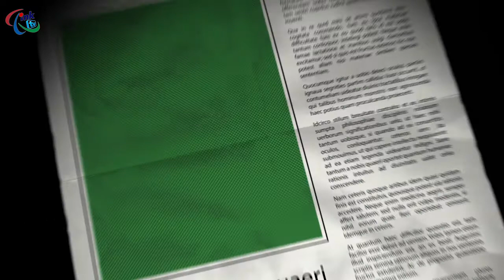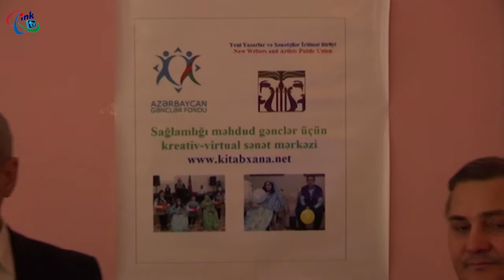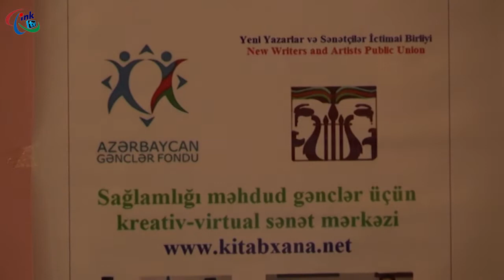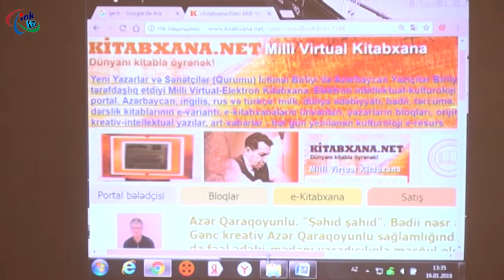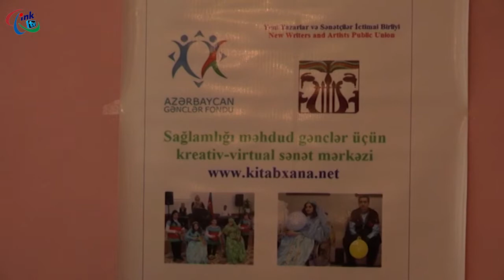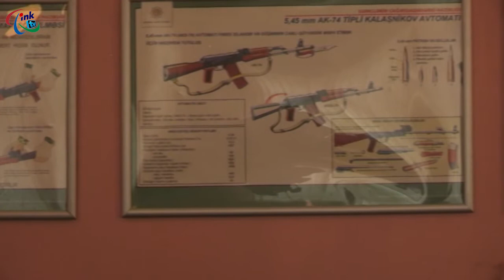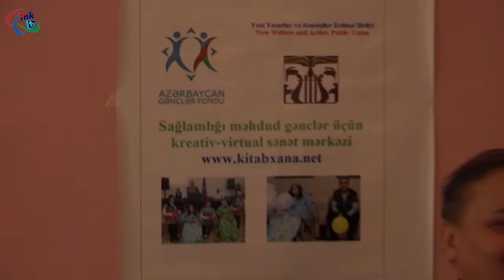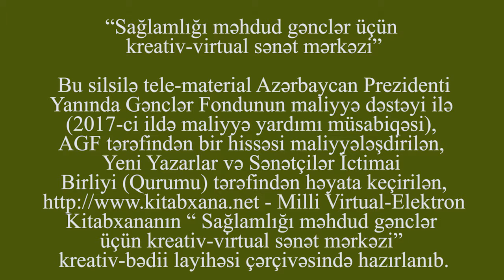"Əngəlli kreativləri tanıyaq". İNKTV - "Sözdür cahan" xüsusi buraxılışı - 3 (13)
"Əngəlli kreativləri tanıyaq". "Sözdür cahan" proqramının xüsusi buraxılışı - 3 (13)

Yanvarın 12-də Bakının Yasamal rayonunda yerləşən 286 saylı tam orta məktəbdə YYSİB-nin layihə tanıtımı tədbiri keçirilib.

Bakı şəhərindəki ən iri təhsil ocaqlarından birində - Yasamal rayonu, 286 saylı tam orta ümumtəhsil məktəbində YYSİB-nin əngəllilərlə bağlı layihənin tanıtım-tədbiri bu təhsil ocağının müəllim və şagirdləri üçün YYSİB İnternet layihəsi, kitabxana.net, e-kitablar, sosial şəbəkədəki kreativ-intellektual resurslarının təqdim edildi.
Məktəbin direktoru Samir Mehdizadə yeni alternativ - elektron təhsil, yeni oxu və yazı mədəniyyəti, internet yazarlığı, e-təhsil, elektron kitabxana kimi çağdaş sahələrə aid təşkil olunan tanıtım tədbirin məram və məqsədləri haqqında qısaca məlumat verdi, qonaqları, YYSİB-çiləri, ekspertləri iştirakçılara təqdim etdi.

 Daha sonra YYSİB sədri, kulturoloji-intellektual layihənin rəhbəri, yazçı-kulturoloq Aydın Xan Əbilov və layihə eksperti, Xanlar Məmmədov, eləcə də YYSİB üzvü Elşən Əhmədov məktəb kollektivi ilə maraqlı tanıtım-təqdimat mərasimi keçirtdilər: ölkəmizdə əngəllilərin kreativ imkanlarına həsr olunmuş layihə haqqında geniş məlumatlar verdilər.
O tədbir əsasında  Aydın Xan Əbilovun İNKTV-dəki müəllif proqramının xüsusi buraxılışını təqdim edirik.
Sağlamlığındə məhdudiyyətlərlə bağlı alternativ təhsil formasında bilgilər yuxarısiniflərin şagirdləri üçün də maraqlı oldu..
Məktəb kitabxanasına kitablar və nəşr nümunələri bağışlanılıb...
YYSİB müxtəlif yerlərdə təşkil olunan tanıtım mərasimlərində şagirdlər, tələbə kreativlər,  ictimaiyyətinin nümayəndələri, eləcə də YYSİB-nin üzvləri fəal iştirak edirlər.

Tədbirlərdə iştirak edənlərə "Sağlamlığı məhdud gənclər üçün kreativ-virtual sənət mərkəzi" adlı kreativ layihə barədə məlumat verilib. "Əngəlli həmyaşıdlarına qucaq aç" tanıtım mərasimi və aksiyasının əsas məqsədi gənclər arasında sosiallaşma və şəbəkələşməni gücləndirmək, yeni innovativ imkanları müzakirə etmək, İKT formatlarından bəhrələnməklə fərqli iş yerlərinin yaradılmasını təşviq etmək idi.

YYSİB Azərbaycan Prezidenti Yanında Gənclər Fondunun ( AzGF ) maliyyə dəstəyi ilə “Sağlamlığı məhdud gənclər üçün kreativ-virtual sənət mərkəzi” kreativ layihəsinin həyata keçirməyə başlayıb. Üç aylıq layihə haqqında YYSİB sədri, layihə rəhbəri, yazıçı-kulturoloq Aydın Xan Əbilov həyata keçirdikləri layihə barədə məlumatda bildirilib ki, 3 aylıq layihə çərçivəsində müxtəlif yerlərdə istedadlı, fiziki məhdüdiyyətlilər üçün real kurs və gənclərimizin yararlana biləcəyləri “Sağlamlığı məhdud gənclər üçün kreativ-virtual sənət mərkəzi” yaradılıb.
Fiziki məhdudiyyətli kreativ gənclərin yaradıcılıq potensialının inkişaf etdirilməsi, geniş ictimaiyyətə tanıdılması, əlillərə məsafəli – elektron təhsil imkanları verilməsi, onların zehni-estetk qabiliyyətlərini art-biznesə çevirməklə sağlam həmyaşıdları ilə daha sıx əlaqələrinin genişləndirilməsi, İnternet, sosial şəbəkələr vasitəsilə əngəllilərin ortaya qoyduğu əsərlərin təbliği, cəmiyyətə inteqrasiyasına şərait yaradılması, istedalı əlillərin e-kitablarından ibarət e-resursların qurulması, tanınmışların həyat hekayətlərinin vizual formada, Facebook.com, Google+, Youtube.com videopaylaşım platformalarında fəaliyyətlərin dəstəklənməsi baxımından layihə maraqla qarşılanıb.

YYSİB Analitik-İnformasiya Bölümü